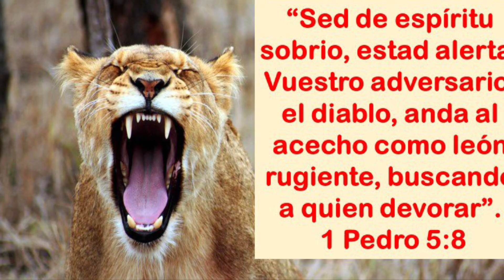GACETA ANIMAL - EL LEON - DIVISION AFRICANA CENTRO ORIENTAL - MINISTERIO INFANTIL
DIVISION AFRICANA CENTRO ORIENTAL
Este trimestre estaremos aprendiendo de los animales del Africa.

gacetanimal#leon#avestruz#hipopotamo#hiena#rinoceronte#jirafa#gorila#cebra#cheetah#chimpances#antilope#mandril#divisionafricanacentrooriental#misionero#clasesdeescuelasabaticade ninos#iasd#clasesdeninos#ministerioinfantil#ministeriodelmenor#